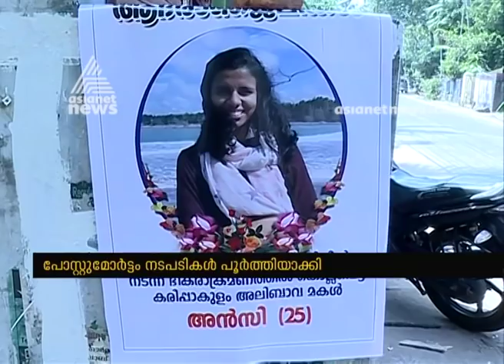Christ church terrorist attack; Malayali Ancy's dead body will be brought to Kerala on Monday